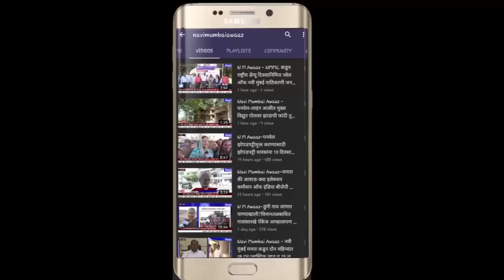N M Awaaz - नवी मुंबई, पनवेल और उरण से आए अब तक के कोरोना पॉजिटिव माम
नवी मुंबई और उसके आसपास के इलाकों में 8 तारीख से लॉक डाउन में ढील देकर कई जरूरी सेवाओं की शुरुआत की जाएगी। ऐसे में यह जानना जरूरी है की नवी मुंबई और नवी मुंबई के आसपास के इलाकों में अब तक लॉक डाउन के दौरान कितने नए कोरोना प्रोजेक्टिव मामले सामने आए हैं। नवी मुंबई की बात की जाए तो, नवी मुंबई में अब तक यानी कि 6 जून तक कुल 2771 कोरोना पॉजिटिव मामले सामने आए हैं, जिनमें से 1677 मरीज कोरोना वायरस के खिलाफ अपनी जंग जीत चुके हैं, वहीं दूसरी तरफ नवी मुंबई में अब तक 88 लोगों की कोरोनावायरस की वजह से मृत्यु हो चुकी है। नवी मुंबई से सटे पनवेल के मनपा इलाके की बात की जाए तो वहां पर अब तक 637 मामले सामने आए हैं, जिनमें से 364 मरीज अब कोरोना के खतरे से बाहर है। और अब तक कुल 27 लोगों की मौत हो चुकी है।